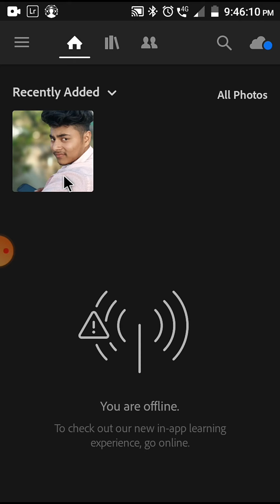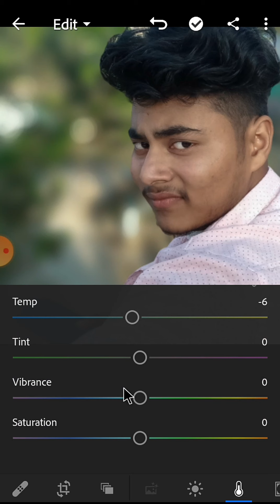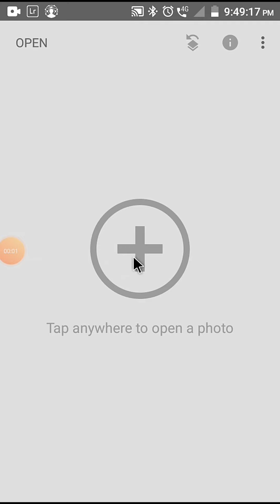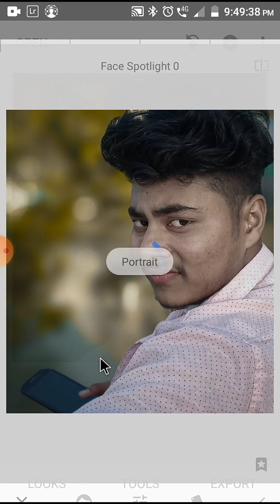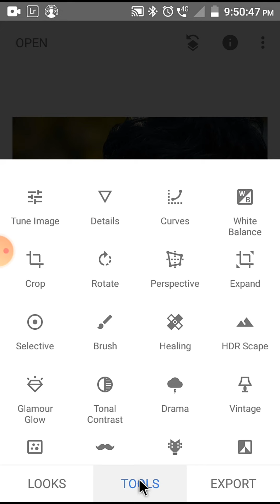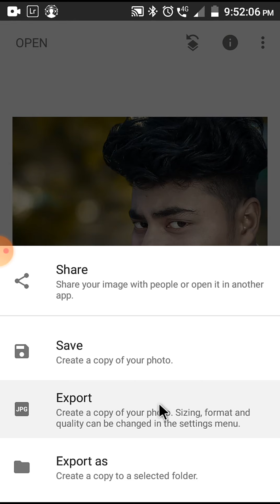Lightroom+Snapseed best photo editing||. So cool editing # RkEditzz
दोस्तो अगर इस फोटो को एडिट करने में कोई दिक्कत आ रही है तो आप मेरे इंस्टाग्राम पर msg कर सकते हो